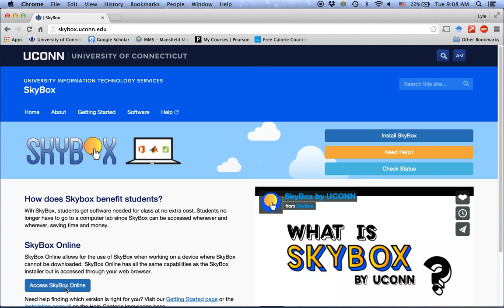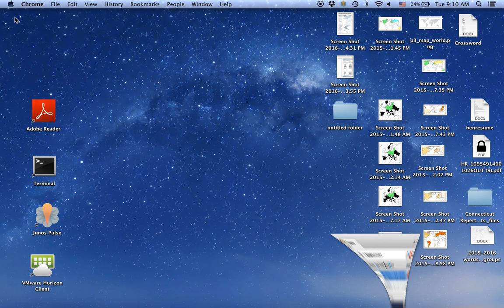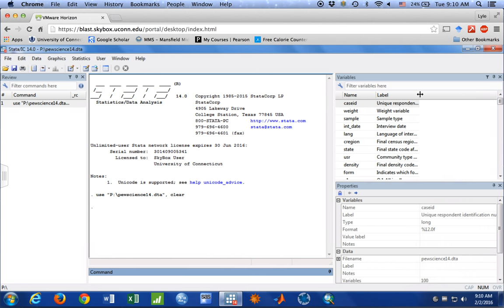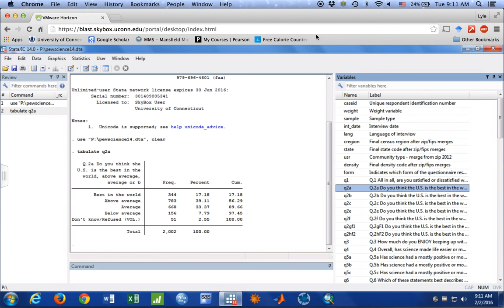Opening Files via Skybox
This shows how to open sky box, and save the .dta file to your university p: drive. (No audio.)